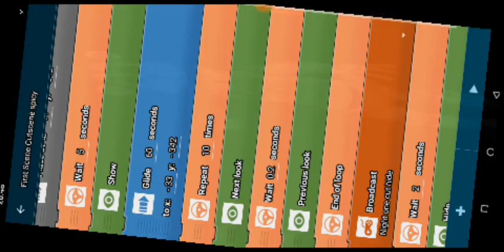Five nights at Spicy's Remastered WIP 1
This game will have Spicy, Edy's Vlogs and me in it! 15 likes for wip 2 and download link!